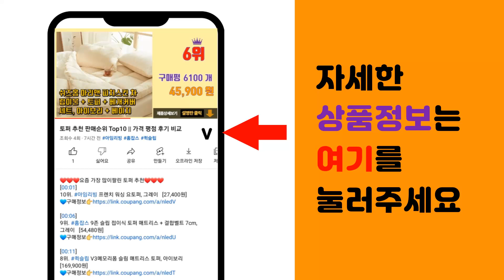키보드스위치 추천 판매순위 Top10 || 가격 평점 후기 비교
❤️❤️❤️요즘 가장 많이팔린 키보드스위치 추천❤️❤️❤️

[00:01]
10위. 5pin MMD Princess 공주 리니어 택타일 키보드 스위치28~53g, 택타일48g [280원]

[00:06]
9위. Akko 아코 기계식 키보드 피아노V3 프로 스위치 Piano 45EA 리니어 Lubed [18,500원]

[00:11]
8위. 사오파오 12축 스위치테스터 체리 (2가지) 반투명, 각인 [21,900원]

[00:16]
7위. 키크론 K PRO 기계식 스위치 청축 110p, 혼합색상, G2 [25,600원]

[00:21]
6위. Akko 아코 키보드 스위치 Cream Yellow Pro 크림옐로우프로 45EA 리니어 [14,900원]

[00:26]
5위. 키크론 K PRO 기계식 스위치 민트축 110p, 혼합색상, G149 [25,600원]

[00:31]
4위. Haimu 바다 소금 seasalt 리니어 커스텀 키보드 5핀 스위치(10pcs) [2,500원]

[00:36]
3위. 키크론 K PRO 기계식 스위치 은축 110p, 혼합색상, G5 [25,600원]

[00:41]
2위. 키크론 K PRO 저소음적축 기계식 스위치 110p, 혼합색상, G6, 적축 [31,400원]

[00:46]
1위. 키크론 K PRO 기계식 스위치 바나나축 110p, 혼합색상, G148 [25,600원]